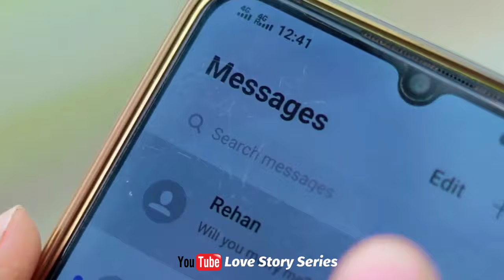Mere Sapno Ki Galiyon Mein Tera Hi Ishq Hota Hai|Raanjhana Ve New Song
Love Story Series

Mere Sapno Ki Galiyon Mein Tera Hi Ishq Hota Hai|Raanjhana Ve New Song Latest Hindi Love Songs 2022

Song Lyrics:~

Mere Sapno Ki Galiyon Mein
Tera Hi Ishq Rehta Hai
Kahin Bhi Jau Main Man Ye
Teri Hi Aur Behta Hai

Raanjhana Ve Tu Yaad Aa Ve
To Kho Jaun Bewajah
Meri Ankhon Se Door Jaave To
Lage Na Jiya

Lage Na Jiya

Ata Pata Nahi Mera Ab To Hai
Uda Uda Phirta Hoon Kab Se Main
Mile Bin Tujhe Reh Pau Na

Khali Khali Din Mere Lagte The
Raatein Sari Uth Uth Jagte The
Haale Dil Tujhe Keh Pau Na

Teri Har Baat Mein Shamil
Mera Har Pal Kehta Hai
Kahin Bhi Jaun Man Ye

Lage Na Jiya

Lage Na Jiya

Haa Puche Baatein Har Ghadi
Khwabo Se Ye Raatein Meri
Tujhse Kya Hai Mera Naata

Labb Kuch Aur Kahe
Dil Mera Shor Kare
Ban Gaya Tu Mera Ranjha

Lage Na Jiya

Lage Na Jiya

Song Keywords:~

mere sapno ki galiyon mein tera hi ishq hota hai status

mere sapno ki galiyon mein tera hi ishq hota hairingtone

mere sapno ki galiyon mein tera hi ishq hota haistatus full screen

mere sapno ki galiyon mein tera hi ishq hota haistatus ringtone

mere sapno ki galiyon mein tera hi ishq hota haistatus 4k

mere sapno ki galiyon mein tera hi ishq hota haistatus black screen

mere sapno ki galiyon mein tera hi ishq hota haiwhatsapp status

mere sapno ki galiyon mein tera hi ishq hota haistatus female

mere sapno ki galiyon mein tera hi ishq hota hailyrics

mere sapno ki galiyon mein tera hi ishq hota haistatus female version

raanjhana ve status

ranjhana ve song

raanjhana ve whatsapp status

ranjhana ve tu yaad aave tu status

raanjhana ve lyrics

raanjhana ve status full screen

raanjhana ve tu yaad aave lyrics

raanjhana ve status song

ranjhana ve status

ranjhana ve ranjhana

raanjhana ve status

raanjhana ve status female

raanjhana ve status 4k

raanjhana ve status ringtone

raanjhana ve status video

raanjhana ve status antara mitra

raanjhana ve status lyrics

raanjhana ve status male

o lehenga chunni mein aisi ja re

o lehenga chunni mein aisi ja re dj

o lehenga chunni mein aisi ja re remix

o lehenga chunni mein aisi ja re status

o lehenga chunni mein aisi ja re dj remix

o lehenga chunni message hd song

o lehenga chunni mein aisi ja re dj song

lahga chunni me aasi jach ri dj song
lahga chunni me aasi jach ri dj song remix
Bahu batase si dj song
Bahu batase si dj song remix

आप इसे हटाना चाहते हैं
तो बस मेरी ईमेल